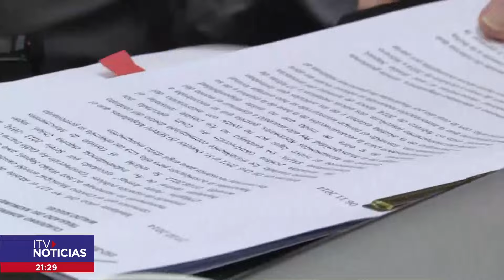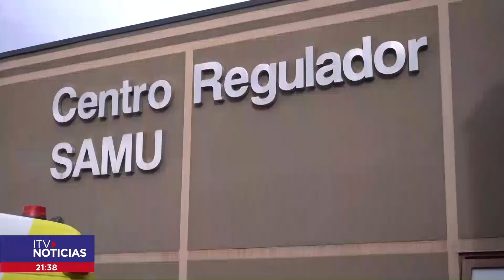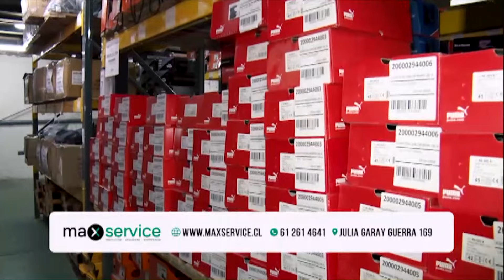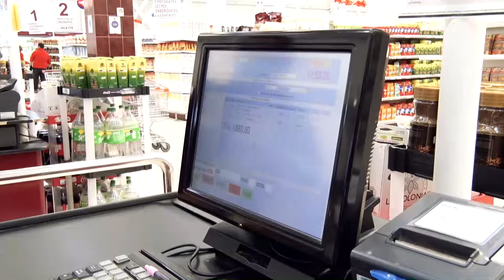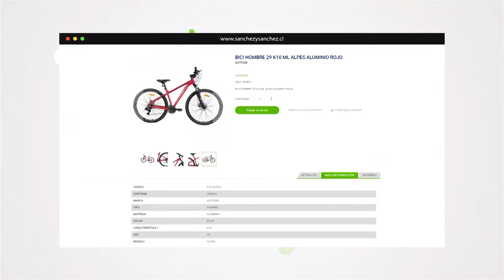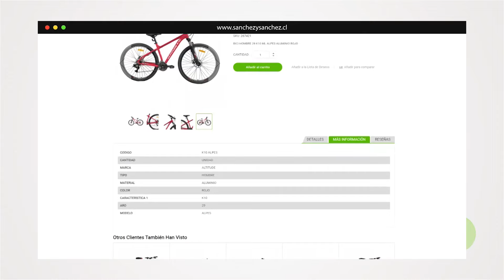ITV NOTICIAS CENTRAL 16 OCTUBRE 2022